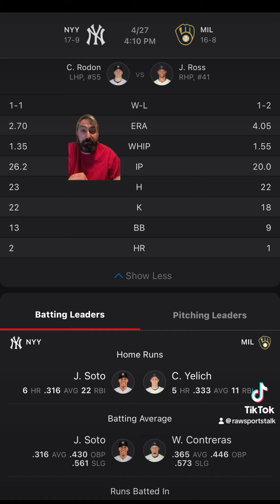Milwaukee Brewers VS New York Yankees MLB Sports Betting Info for 4/27/24